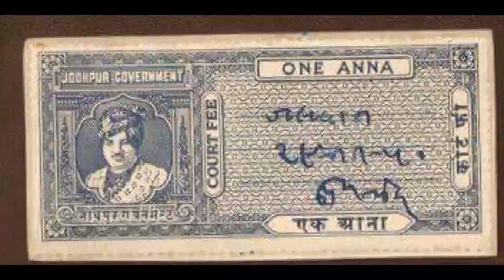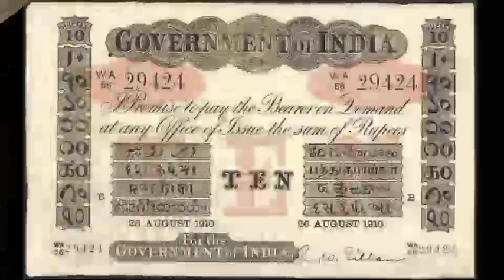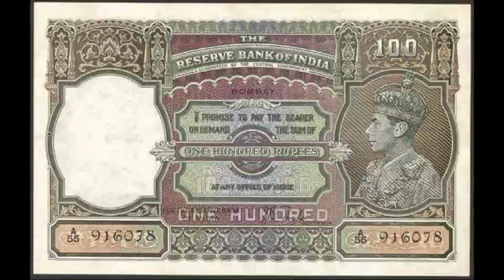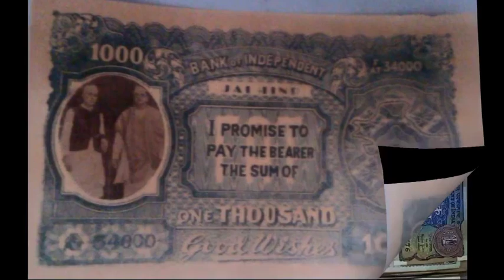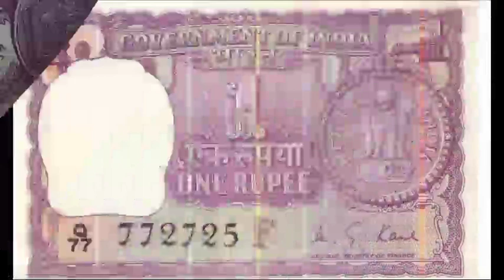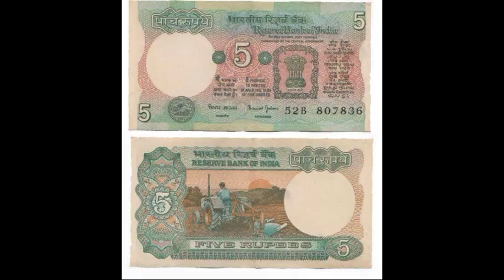Indian notes ଭାରତୀୟ ନୋଟ